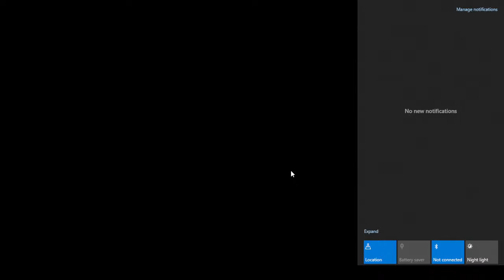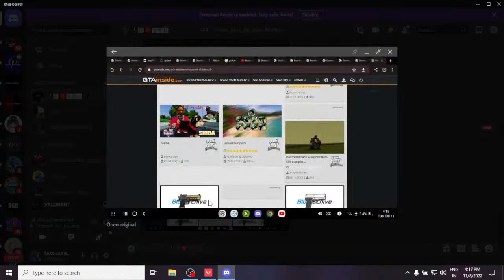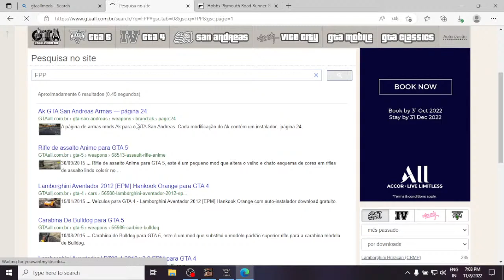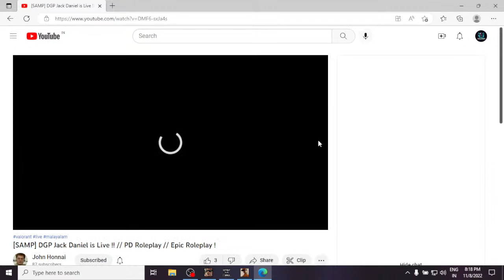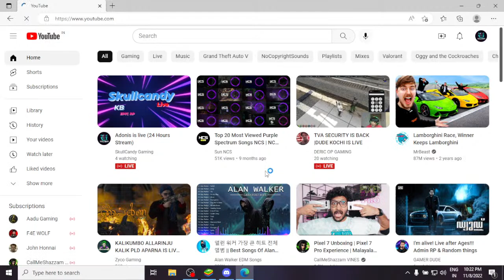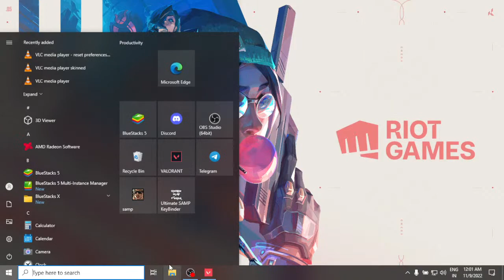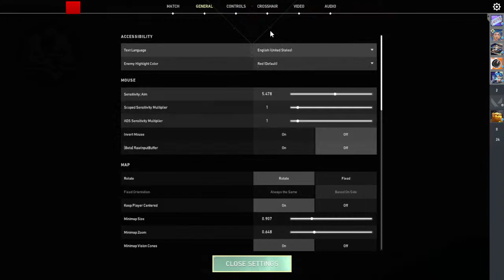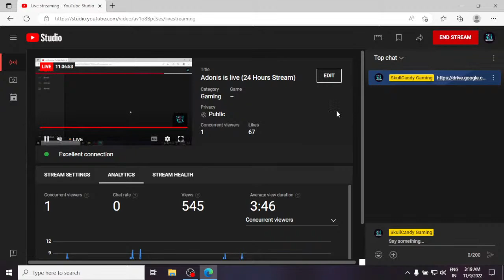Adonis is live (24 Hours Stream)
Keep Supporting Gooyis